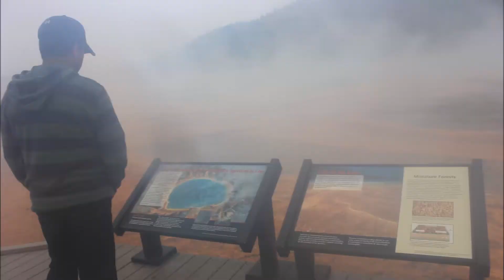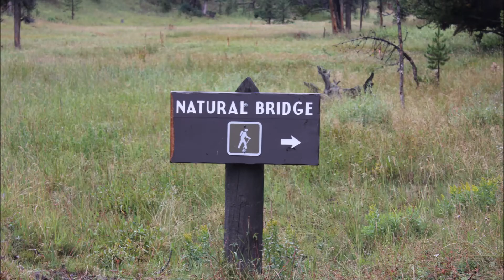Yellowstone National Park 2023 HD 1080p | Wyoming USA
What to see in Yellowstone National Park?

EXPLORE Stunning Views of YELLOWSTONE NATIONAL PARK in Wyoming USA.
It was the world’s first national park and is one of America’s most famous thanks to the Old Faithful Geyser and Grand Prismatic Spring. Come to Yellowstone to see grizzly and black bears, thousands of wild bison, packs of wolves, giant waterfalls and the largest concentration of active geysers on Earth.

Yellowstone National Park is in the northwest region of the United States.

The park covers 3,472 square miles. Even though the official address is to the state of Wyoming, Yellowstone is actually in three states. The majority Yellowstone (96%) is in Wyoming. A small section of the park (3%) to the north and northwest is in Montana. And a small section of the park (1%) to the west is in Idaho.

Yellowstone has five entrances: north, northeast, east, south, and west. The park is enormous, which is why it’s a good idea to figure out what you want to see and know which entrance is closest to those sights.

Other national parks are within a day or two drive from Yellowstone. Many people do road-trip vacations that include multiple parks. The most popular are Yellowstone plus Grand Teton National Park (Yellowstone’s neighbor to the south), Yellowstone plus Glacier National Park (a day’s drive to the north), and Yellowstone plus Badlands National Park, Mount Rushmore, and Devils Tower National Monument (one-to-two day’s drive to the east).